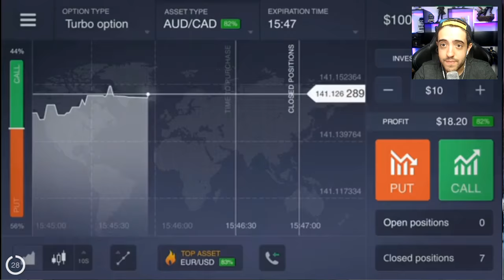LIBERANDO O DARYL! WALKING DEAD NO MANS LAND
Vamos finalizar a missão do TERMINUS no WALKING DEAD NO MANS LAND e liberar o DARYL!